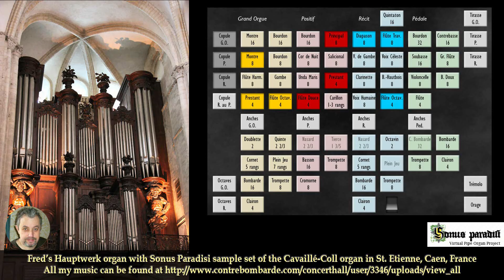Prelude en Re mineur pour main droite, VPX 491, Jean Paul Verpeaux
Recorded on my virtual Hauptwerk organ with my Sonus Paradisi sample-set of the Cavaillé-Coll organ St. Etienne-Caen.

Opgenomen op mijn virtuele hauptwerk orgel met mijn Sonus Paradisi sample-set van het Cavaillé-Coll orgel St. Etienne-Caen.